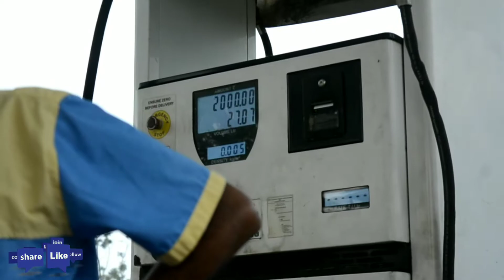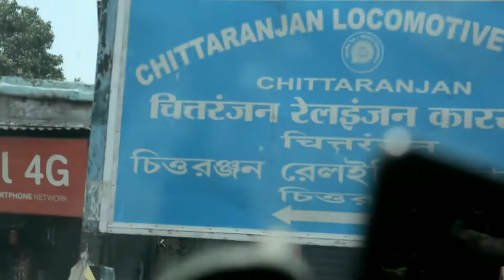LONG RIDE FOR EMERGENCY WORK !